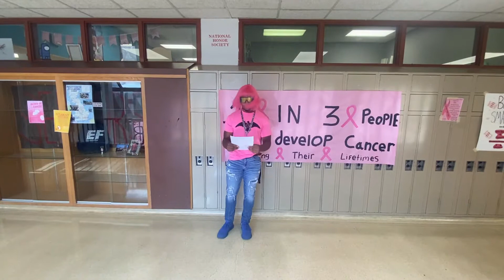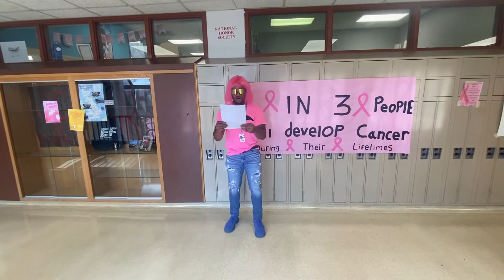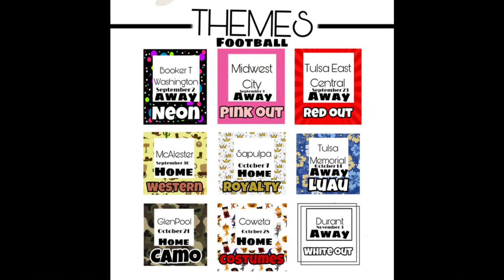Eagles News Network: Sept 12-17